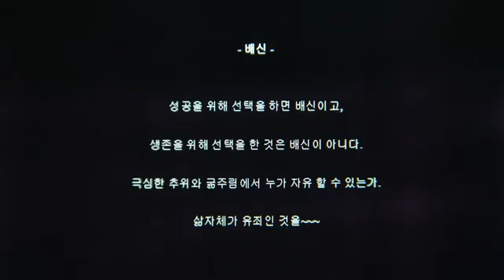포토에세이 #079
포토에세이